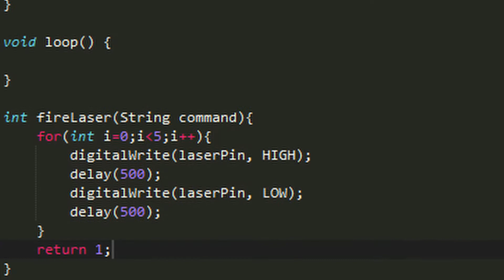Laser Gmail Notifier